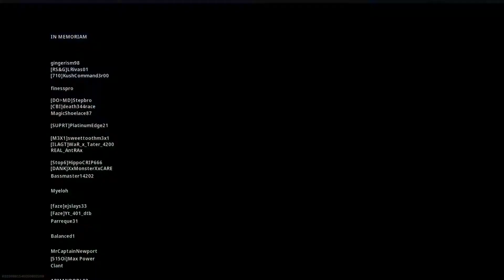Warzone Zombie Royale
All credit to respective artists and developers.